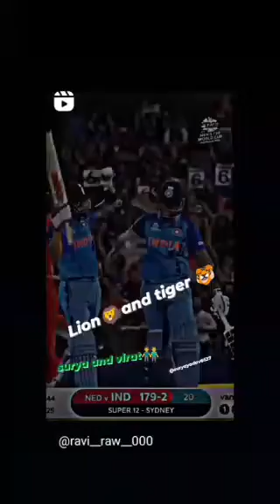10 अगस्त 2023